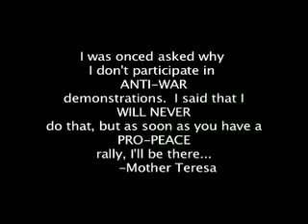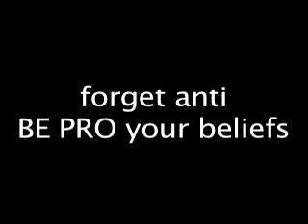One World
Video response